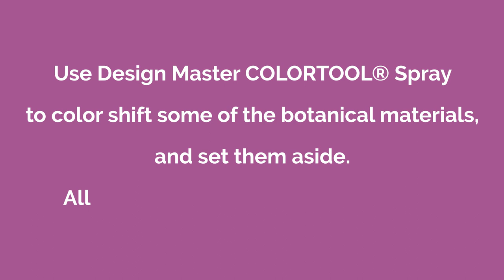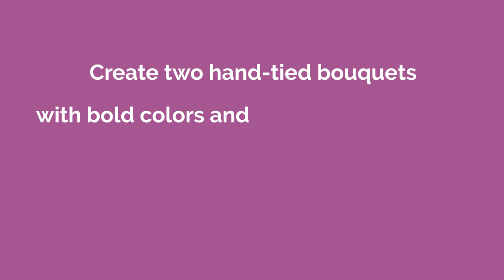Urban Garden: Painted Foliage Floral Arrangement Tutorial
Inspired by street art, this creative floral design will find appeal with young, hip, urban consumers who might consider flower arrangements stodgy and not for them.  Learn to challenge yourself with texture & color using Design Master paint products.

Floral design and Photos by Floral Designer Stacey Carlton, AIFD, EMC